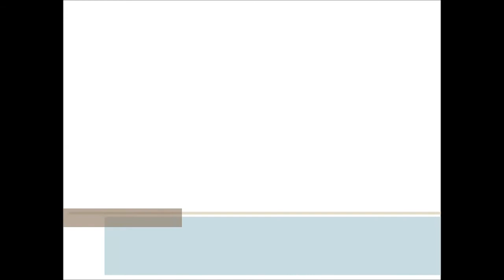Nuestra Señora de La Vang [HD]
La evangelización en Vietnam comenzó tarde. El cristianismo se registró por primera vez en el siglo XVI.  Entre los años 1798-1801 hubo una gran persecución y muchos cristianos se refugiaron en la selva cerca de Quang Tri, a 60 km de Hue. Ellos sufrieron de hambre y sed y se prepararon para el martirio. La seguridad de que la Virgen María dio a ellos en su angustia es el origen de la ermita de La Vang.

Aunque no existe alguna fuente escrita confiable que informe de las apariciones de la Virgen de La Vang, si existe una tradición que afirma que en 1798, en el centro del país a 37 millas de Hue en una zona boscosa, la Virgen acompañada por dos ángeles "apareció" a un grupo de cristianos perseguidos. "Llevaba un hermoso manto de estilo oriental, sosteniendo al Niño Jesús en sus brazos", dijo un testigo. "Ella simplemente se quedó en la hierba, como una madre con sus hijos [...]. Ella pidió a todos que estará encantado de estar sufriendo por su fe." Ella dijo: "Yo ya he concedido sus oraciones ahora todos aquellos que oran a mí aquí en este lugar tendrán sus deseos cumplidos.". Según algunos, la Virgen se apareció varias veces. Al parecer una serie de curaciones y conversiones han ocurrido en el santuario.

Una peregrinación especial y una tradición de la oración han seguido durante dos siglos. En 1886, una pequeña capilla fue construida en el lugar de las apariciones. En 1901, se construyó una iglesia y bendecida en la presencia de 12.000 peregrinos. En esta ocasión, la Virgen de Lavang se declaró la protectora de los católicos de Vietnam. La iglesia fue ampliada en 1928. Una peregrinación nacional se organiza cada 3 años.

En 1962, el Papa Juan XXIII elevó la iglesia al rango de basílica menor. Por desgracia, fue destruido durante la guerra, en 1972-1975.

El 19 de junio de 1988, el Papa Juan Pablo II canonizó a 117 mártires vietnamitas y recordó la existencia de la antigua ermita. Expresó su deseo de que su reconstrucción ", en un clima de libertad y de paz, y de gratitud hacia ella quien todas las generaciones llaman bendita, para que este santuario podría impulsar la unidad nacional y el progreso moral y civil del país".

El santuario fue reconstruido en efecto. El 15 de agosto de 1998, alrededor de 70.000 fieles (100.000 según otras fuentes) oró junto a Lavang para el 200 aniversario de las apariciones.